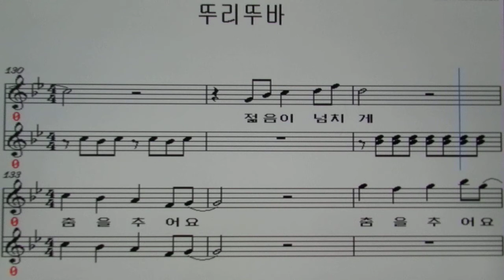뚜리뚜바/정원이